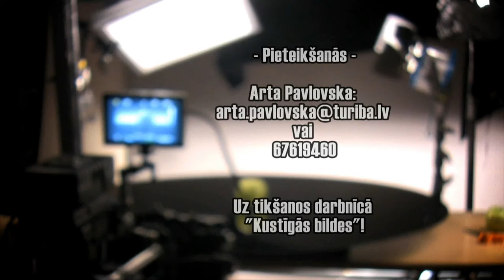"Kustīgās bildes" - Vidusskolēnu lekcijas filmu veidošanā 2010. gads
Biznesa augstkolā Turība notiks vidusskolēnu lekciju cikls par filmām un to veidošanas principiem un paņēmieniem.